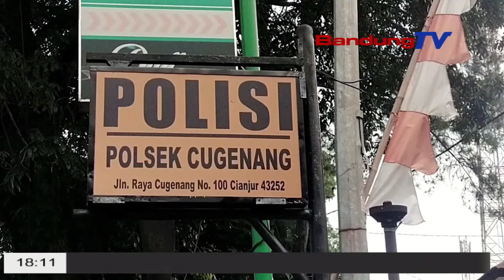MAHASISWI DIBEGAL,UANG SPP RAIB DIBAWA PELAKU